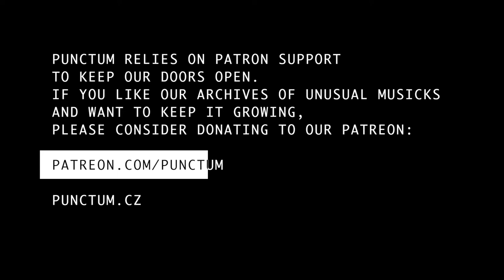RORY G live at Punctum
Mappa & Ditchmag & Punctum present SoundPact Festival:
Rory G /CZ/
18 / 11 / 2016